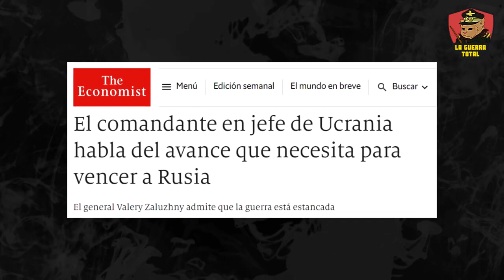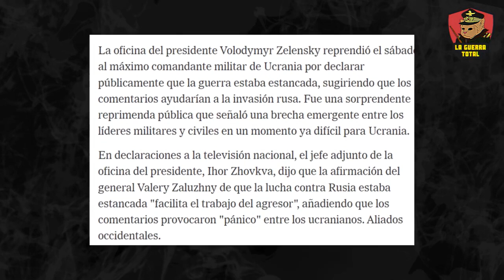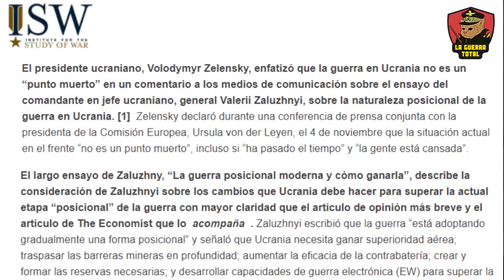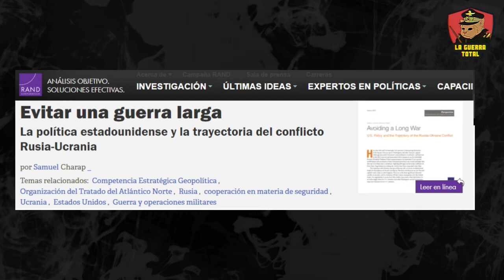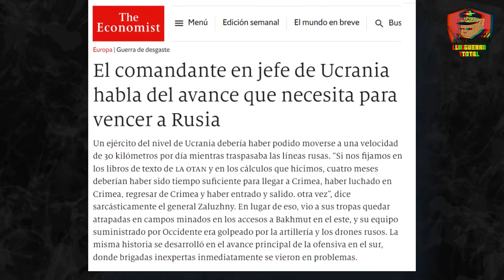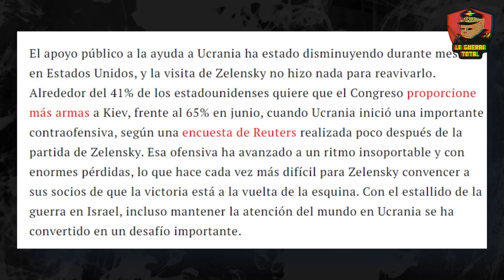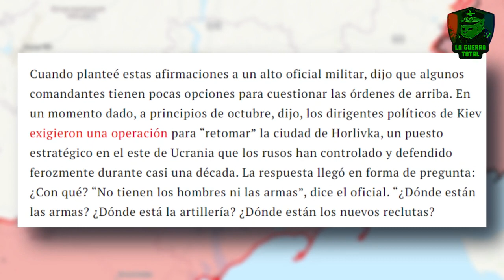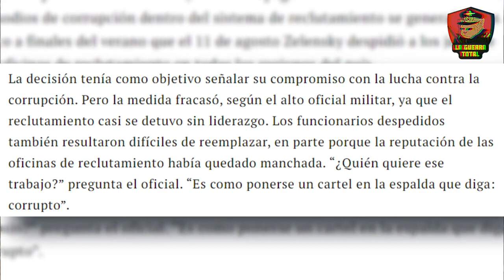¿Desmoronamiento interno ?, Zelenski niega la derrota inminente, la guerra de Ucrania.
Valery Zaluzhny, comandante de Ucrania, reconoce en The Economist que el conflicto con Rusia está estancado, comparándolo con un impasse como en la Primera Guerra Mundial. Enfrentando la superioridad artillera rusa y las limitaciones en la producción de munición, destaca la necesidad de superioridad aérea y tácticas más efectivas. Las declaraciones han generado debate, con reacciones que varían desde la reinterpretación hasta la preocupación por su impacto en la moral y la imagen internacional de Ucrania.